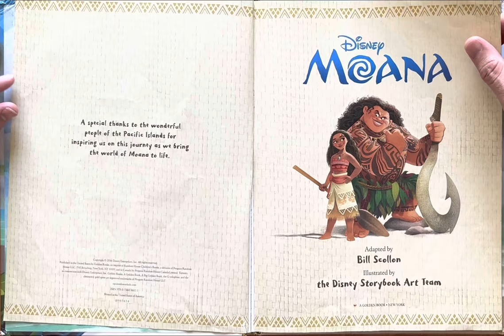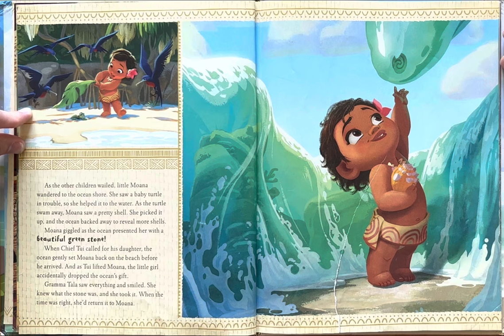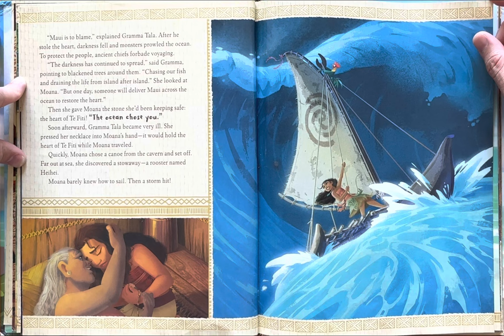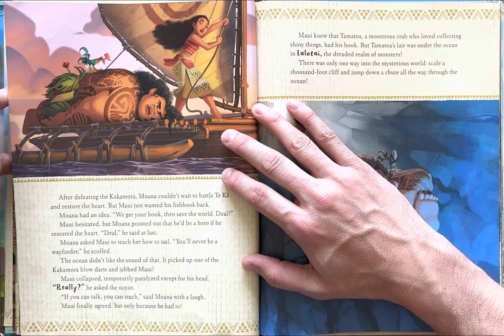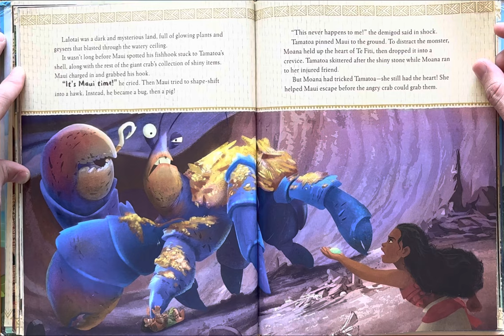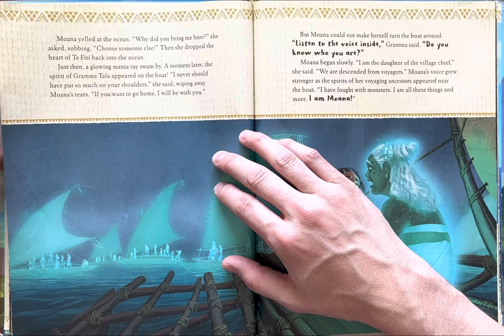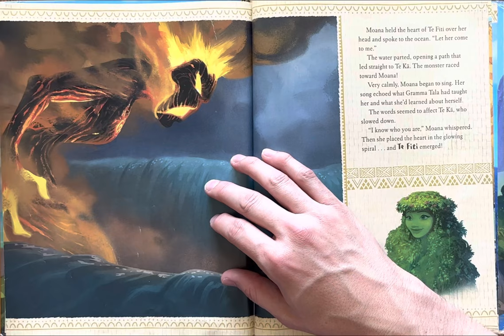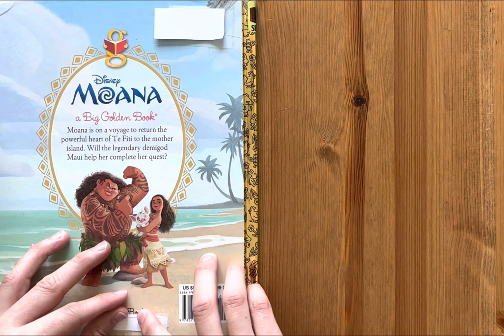Ash reads Disney’s Moana adapted by Bill Scollon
Walt Disney
Bedtime stories
Story
Children’s book
Children
Kids
Kid
Read along
Read aloud